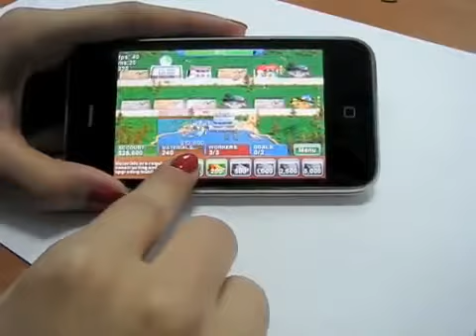Hotel Mogul for iPhone and iPod Touch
Lynette's conniving husband has cheated her out of her family business! What can an enterprising young woman like her do? Get revenge! Use your business savvy to help Lynette repurchase her company and send her husband to the slammer. Buy, develop and sell commercial properties to make a profit; build attractions that increase your income; and keep your eye on the bottom line as you purchase materials and hire workers. The point-and-click fun of Hotel Mogul will have you laughing all the way to the bank!

Five exotic settings! 35 levels! Four mini-games! Six kinds of hotels! Vibrant graphics and sound!